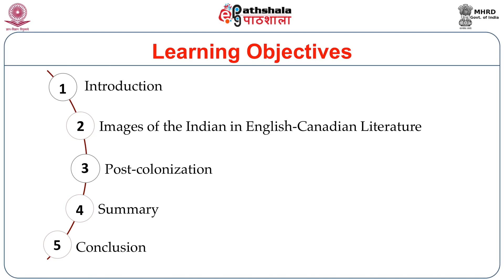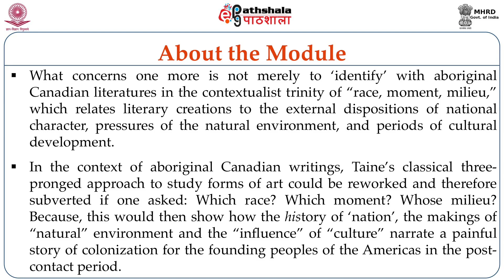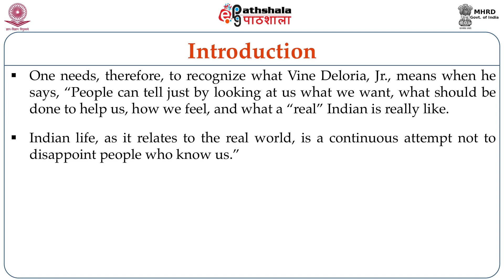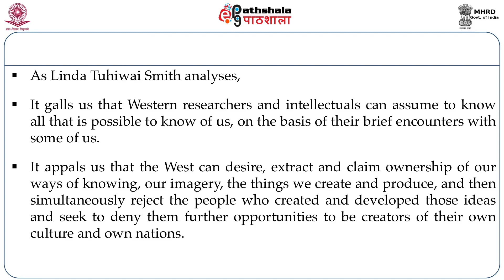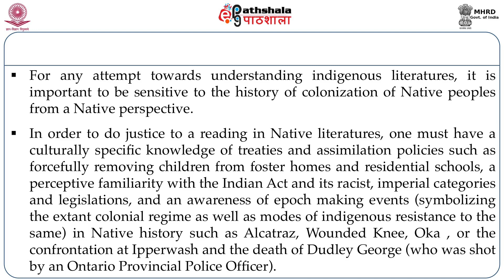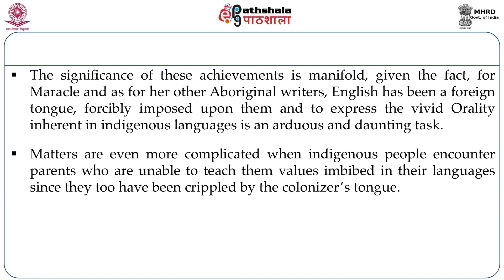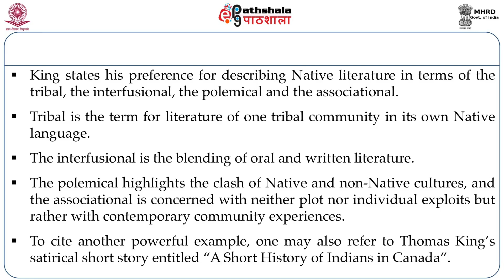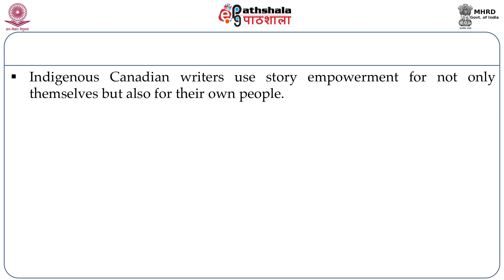Canadian Short Stories of the Indigenous Writers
Paper: Canadian, Australian and South Pacific Literatures in English
Module:Canadian Short Stories of the Indigenous Writers